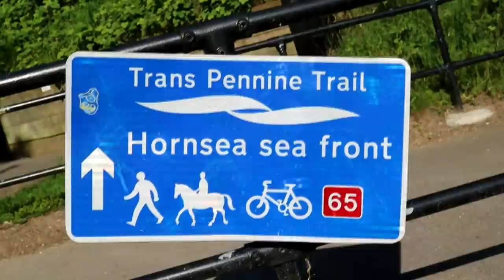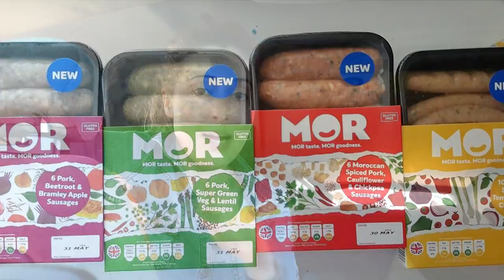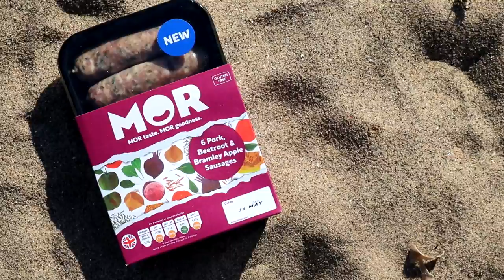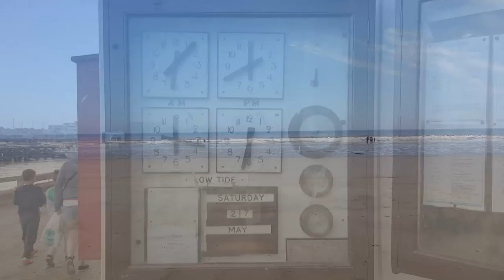Mercedes Vito Camper Van Yorkshire Vlog | The Carpenter's Daughter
Hi everyone,

I hope you all had a great bank holiday weekend again.  Well, we needed to drop off a campingaz gas bottle to the inlaws in Skegness.  We'd temporarily borrowed theirs while I looked one for free on facebook and once I had, we headed to Lincolnshire.

Then, we headed for some camping in Hornsea, Yorkshire.  It's a beautiful place - sadly with erosion by the sea.  This was our base on a campsite cliff top caravan park

It was £20 with no electric, free showers, toilets and a stunning seaview.

We also walked to Bridlington (13 mile coastal walk) and ate plenty of sausages.

Here's the MOR sausages if you want to try.  THIS IS NOT A SPONSORED VIDEO but we loved the Moroccan sausages and chicken sausages

If you have any design tips, then I welcome them too :)

FOOD:
My Food Channel: